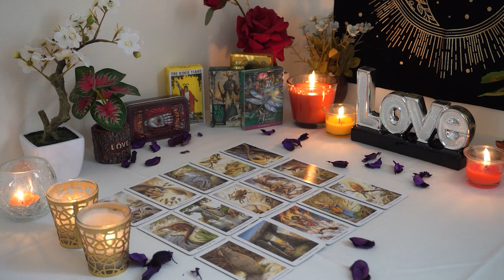SCORPIO💘 The Emperor is Coming Home. They Dream about you. Scorpio Tarot Love Reading